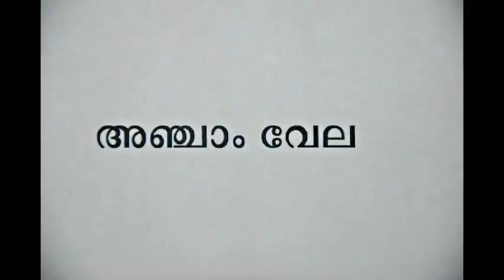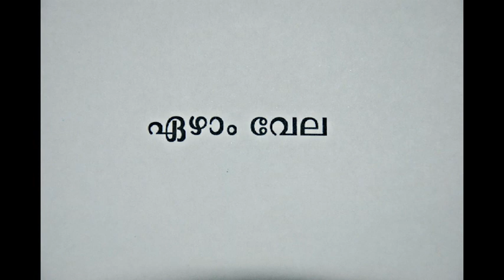Kizhakkethara Karivela 2011 Part-1